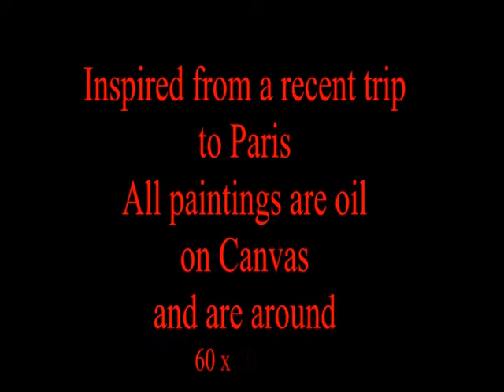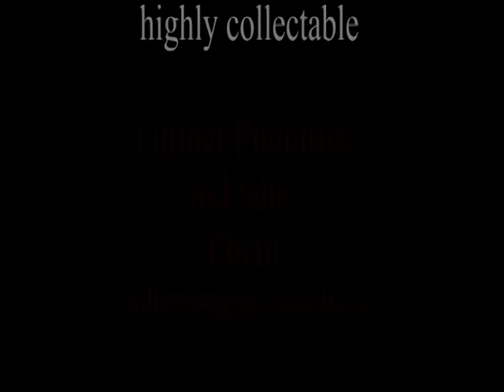" Bums Up " Jon Field Australian Artist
New series of oil paintings by Jon Field inspired from a recent trip to Paris. All paintings are on canvas and are approx. 60 x 70 cms.
Jon travels every year to gather inspiration for a new series of works.   An Exhibiting Member of The Royal Art Society of N.S.W.
Jon has had many exhibitions and has won many prizes throughout his career.
Throughout the world, his paintings are becoming highly  sort after and collectable as investment art.
Please check out the many other videos on you tube and blog site.
Further enquires and sales.  Contact email.